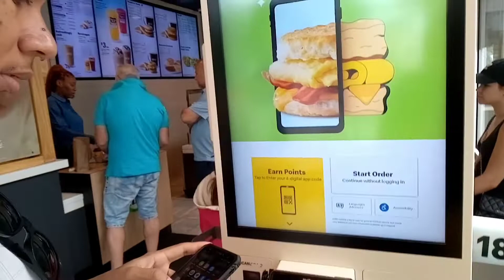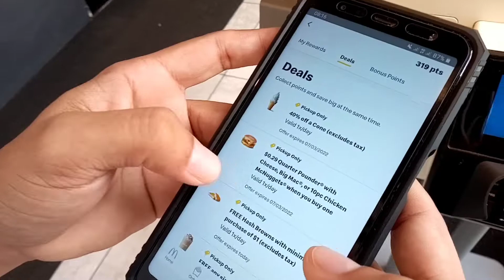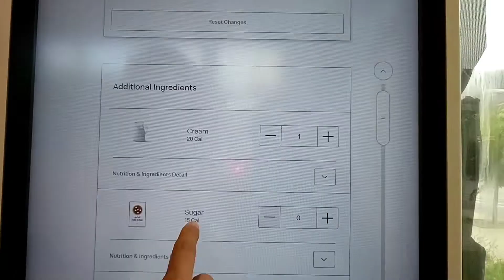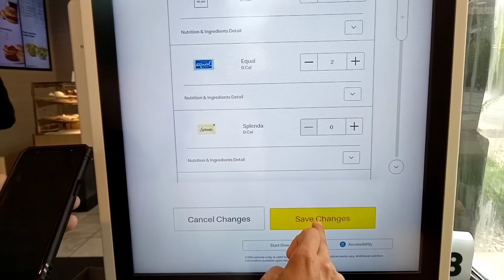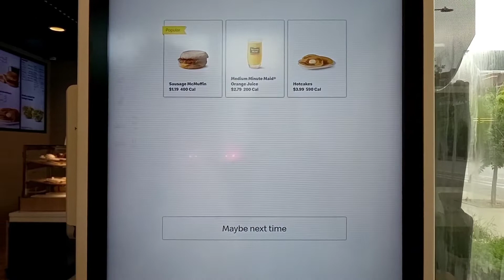Café da manhã no McDonald's 🇺🇲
McDonald's no bairro de Pilsen em Chicago.